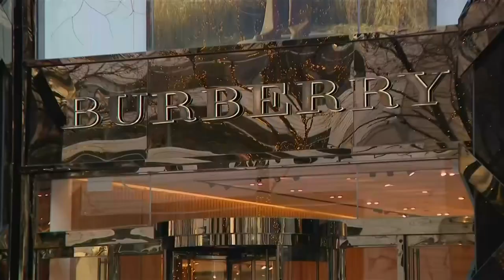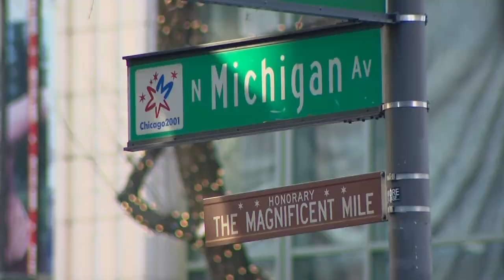At Michigan Avenue Burberry, Are Cars Used To Prevent Thefts?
This is not something you normally see on Chicago's famous Magnificent Mile. Two cars parked on the sidewalk in front of a high-end store in a tactic to stop crime.